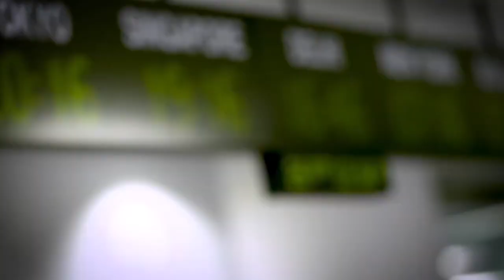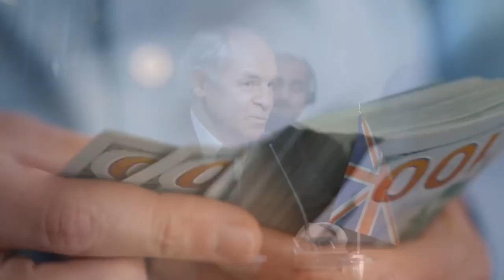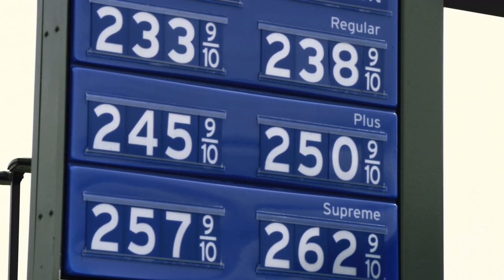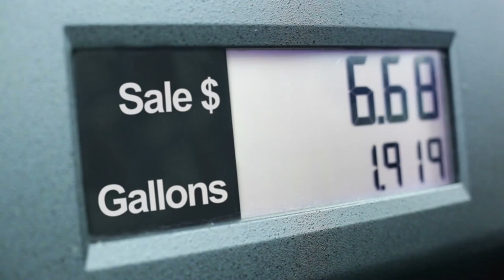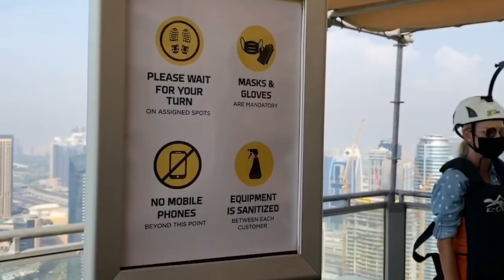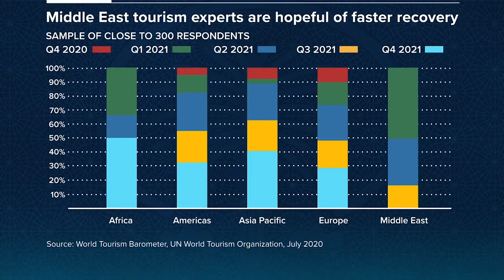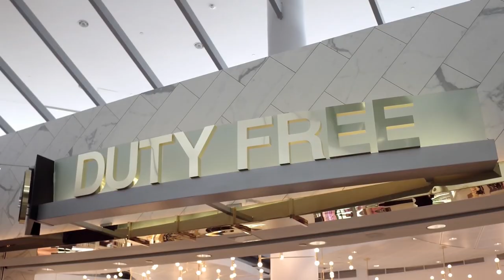Dubai’s CRAZY Tourism Plan LAUNCHED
How is Dubai’s Economy and Tourism Flourishing?

Dubai is a nation that belongs to the Middle East. Due to political unrest that has throughout the years caused tensions and uncertainty not just in the region but also throughout the entire world, this region as a whole often only draws a small number of tourists. Other obstacles to the effective growth of tourism in the area include a lack of infrastructure, a lack of promotion, and a lack of attractions. Despite all of these difficulties, Dubai has yet managed to have a thriving tourism industry—with the exception of its travel regulations.